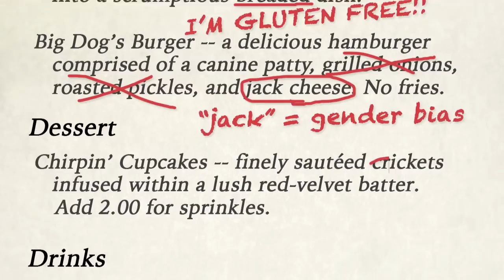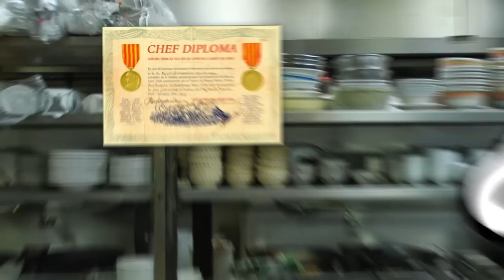Special orders are for special assholes. | Maddox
The Best Show in the Universe: Special orders are for special assholes